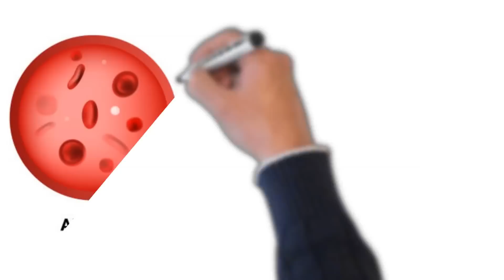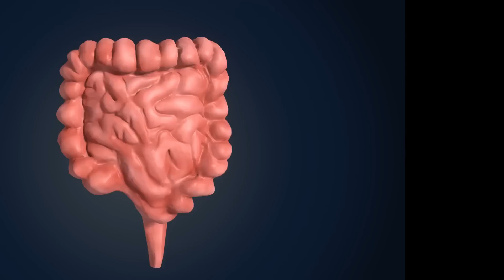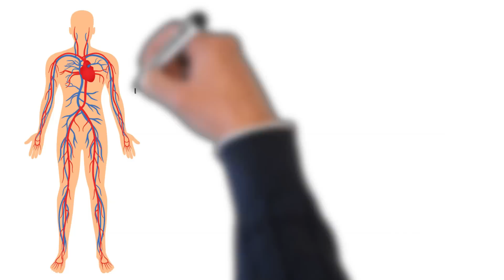Foods to Increase Blood Count | কী খেলে রক্ত বাড়ে?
কী খেলে রক্ত বাড়ে? Foods to Increase Blood Count?

অ্যানিমিয়া এবং লোহিত রক্ত কণিকার সংখ্যা, Anemia and Red Blood Cell Count, রক্ত উৎপাদনকারী খাদ্য, Blood Building Food, আয়রনের দৈনিক চাহিদা, How much iron does a person need daily? ভিটামিন সি যুক্ত খাদ্য গ্রহণ করে রক্ত উৎপাদন বৃদ্ধি করা, Increase Vitamin C intake to build RBC Blood, ফলিক অ্যাসিড অর্থাৎ ভিটামিন বি 9 গ্রহণ করে রক্তের পরিমাণ বৃদ্ধি করা, Increase Folic Acid(Vitamin B9) intake to increase Blood cell count, আপেল ও বেদানা খেলে রক্ত বাড়ে, Eat Apple and Pomegranate to increase blood, আয়রন শোষণে বাধাদানকারী খাদ্য এরিয়ে চললে রক্ত বাড়ে, Avoid Iron blocker to increase blood volume, ব্যায়াম করলে রক্ত বাড়ে, Exercise increase blood cell count, রক্ত কণিকা বৃদ্ধি করতে পরিপূরক খাদ্য ও ওষুধ খেতে হয়, Supplement and Medication that increase Red Blood Cell Count.

1) থারমোমিটার কিনুন,
Omron MC 246 Digital Thermometer With Quick Measurement of Oral & Underarm Temperature in Celsius & Fahrenheit, Water Resistant for Easy Cleaning

2)ব্লাড প্রেসার মাপতে,
a) Medtech BP12 BL Portable Automatic Digital Blood Pressure BP Monitoring Machine with Smart MDD Technology (White)

b)Carent Fully Automatic Digital Blood Pressure Monitor | BP Machine for Home, Upper Arm, Certified, Dual User, USB Chargeable | BP51Pro New Advanced Edition

Video courtesy
Thumbnail courtesy,
adobe.express